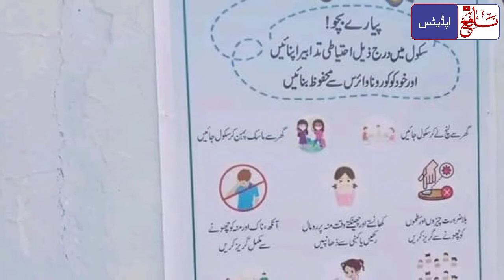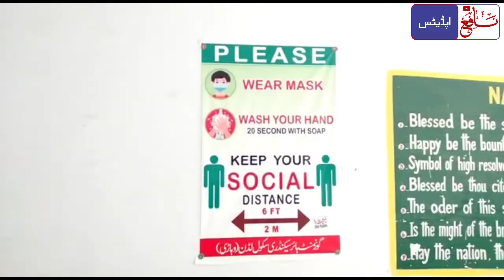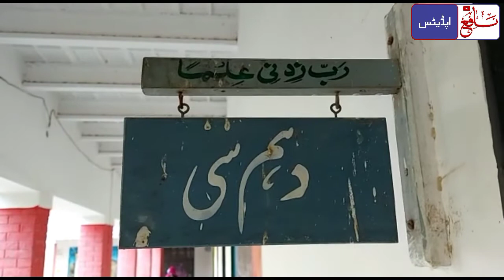Taleemi Idaray 6 maah kay baad bil akhir khool diye gay | Pahla Din kaisa Guzra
Subacribe Now | Like Video | Share | comment

6 maah kay lamby arsa say band tmam taleemi idaray bil akhir 15 sep say khol diye gay hain
Bacho ka 6 months kay baad pahla din kaisa Rha
Janiye is video Report main.